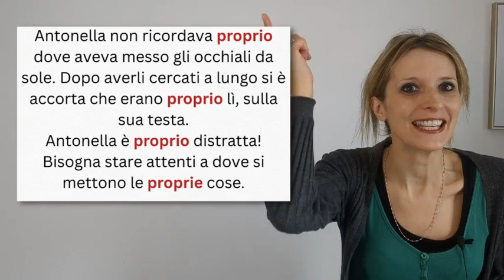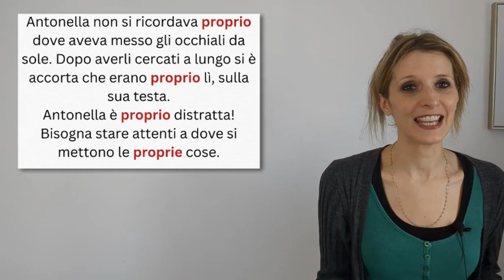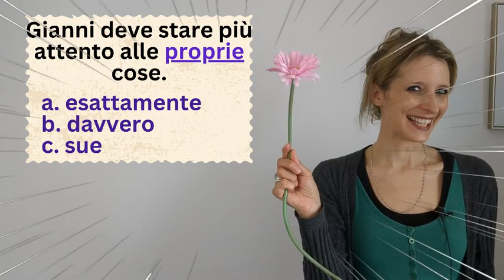13. Learn Italian Post-Intermediate (B2): tutti gli usi della parola 'proprio'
13. Learn Italian Post-Intermediate (B2): tutti gli usi della parola 'proprio'

Learn Italian Post-Intermediate (B2): tutti gli usi della parola 'proprio'

📘 Here you will find the resources we recommend on Amazon